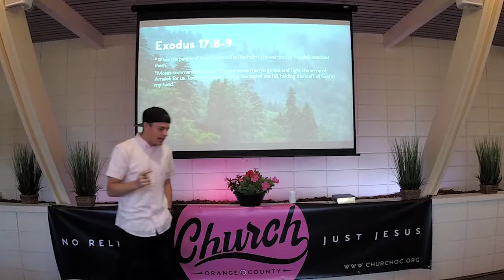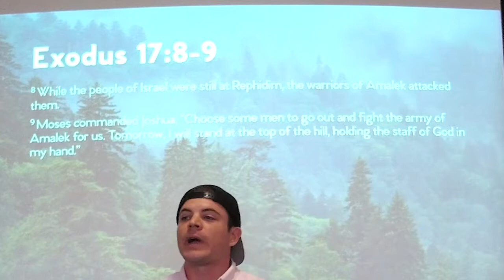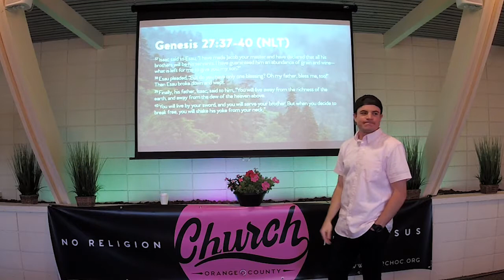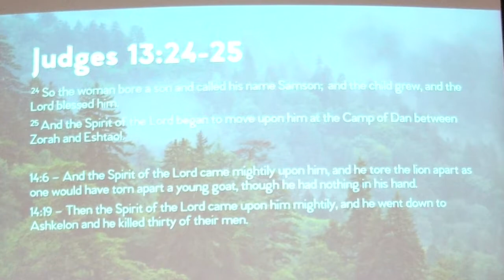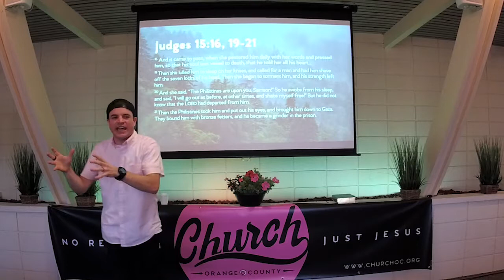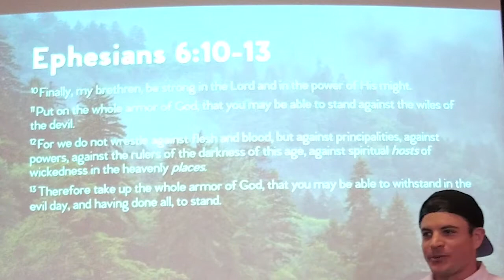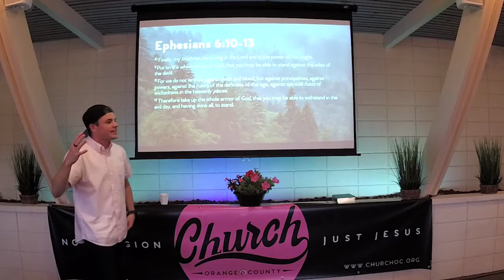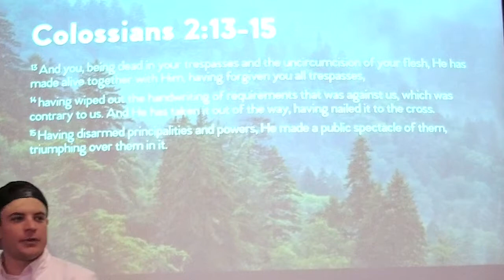The Fight at Rephidim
Our fight of faith is to remain at REST!